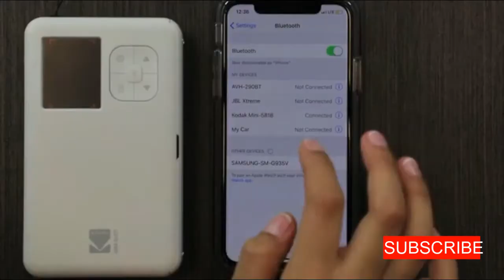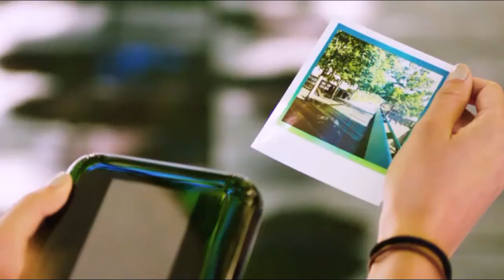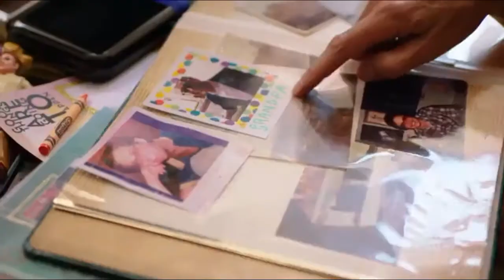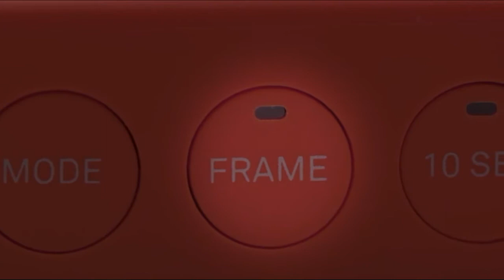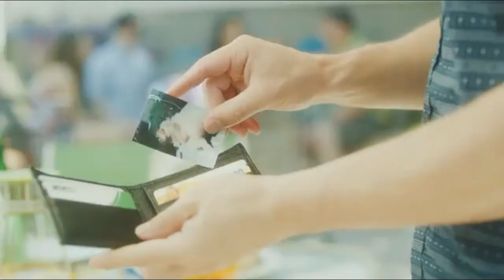5 Best INSTANT Cameras in 2022 ✅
Best INSTANT Cameras for Beginners and weddings! 🔥

1. Kodak Mini shot 2 in 1 Wireless Instant Digital Camera and Social Media Portable Photo PRINTER:

2. Zink Polaroid SNAP Touch 2.0:

3. Polaroid Pop Wireless Portable Instant 3x4 Photo Printer & Digital 20MP:

4. Zink Polaroid Mint Instant Print Digital Camera :

5. KODAK Printomatic Digital Instant Print Camera: